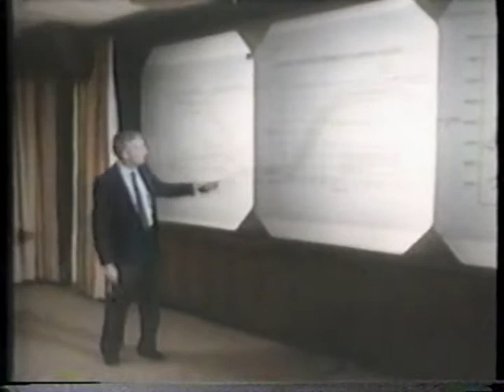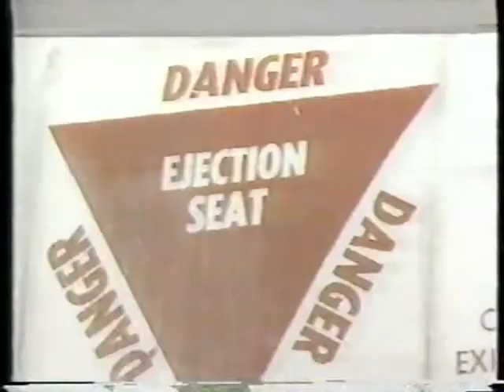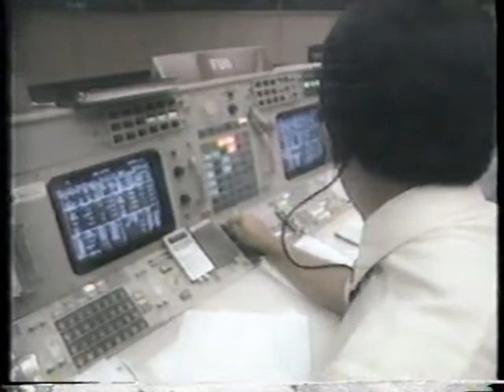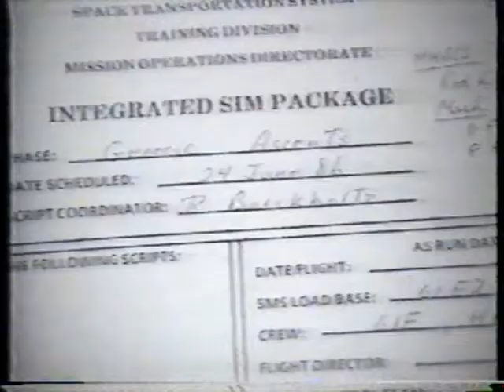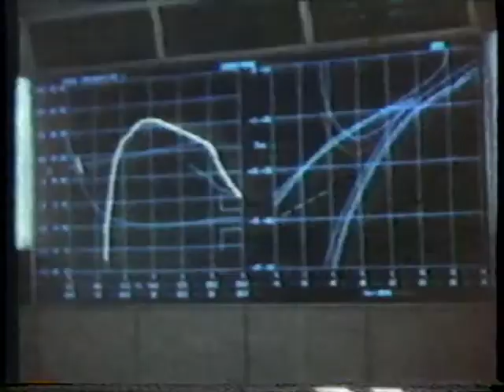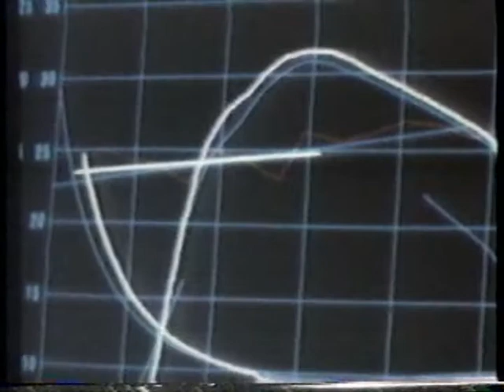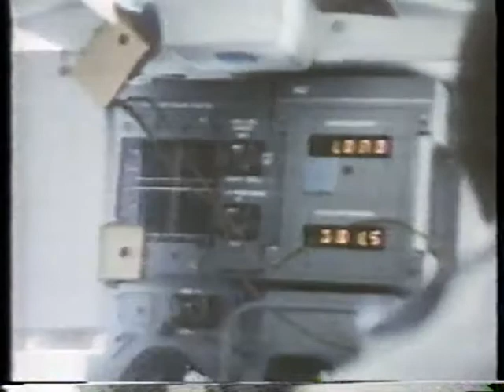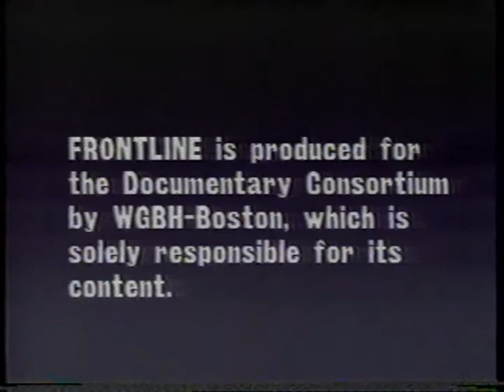"The Real Stuff," Frontline, PBS, January 27, 1987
On January 27, 1987, the PBS program "Frontline" aired an episode titled, "The Real Stuff."  The episode aired one year after the Challenger accident.  According to the Frontline web site, "Frontline examined the all-too-human side of the space program as seen through the eyes of the astronauts and engineers responsible for making it work. Correspondent James Reston tells the inside story of a program plagued by problems and politics."

The PBS Frontline web page for the program summary is